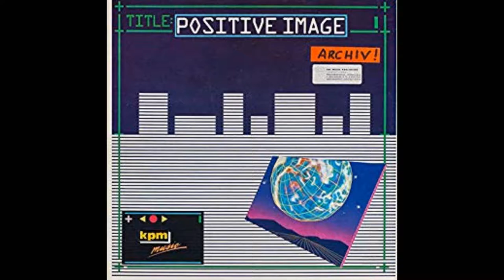Money Markets (B) - Bob Foster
Song "Money Markets (B)" from the album "Kpm 1000 Series:Positive Image" by Bob Foster